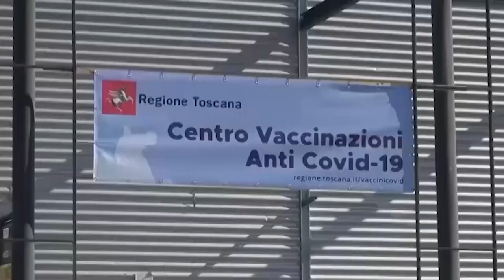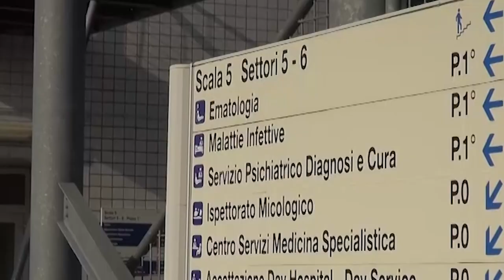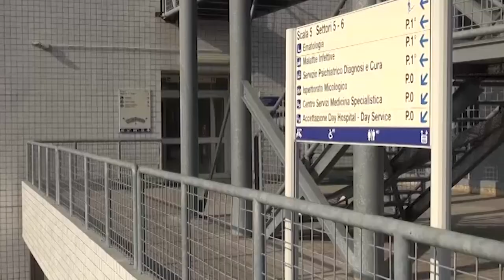Vaccinati contagiati e ricoverati: come leggere correttamente il fenomeno